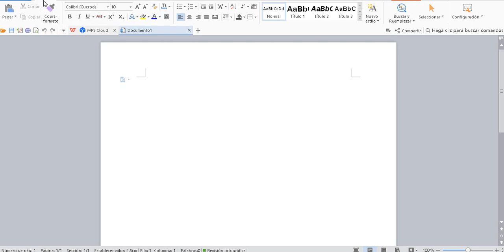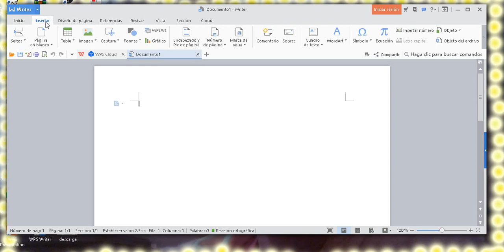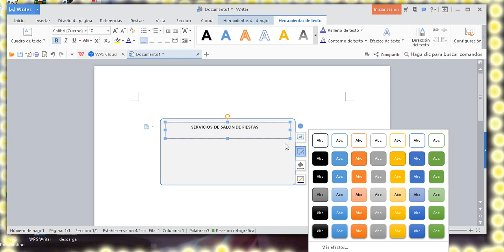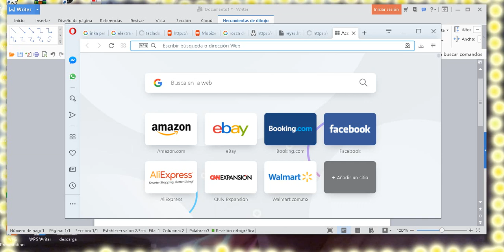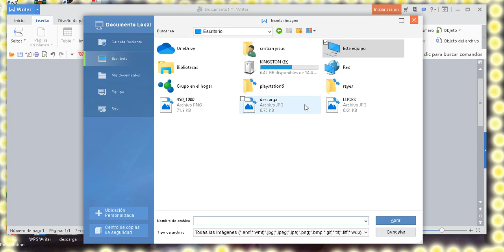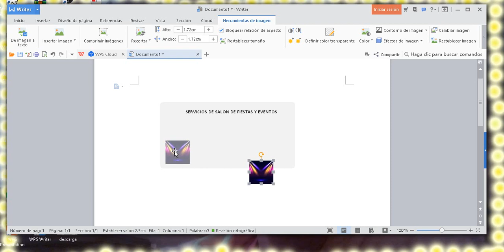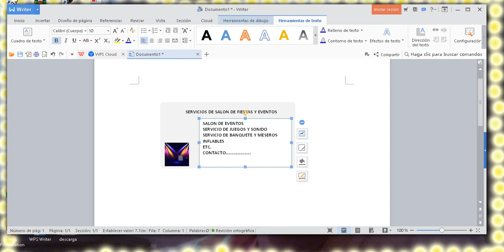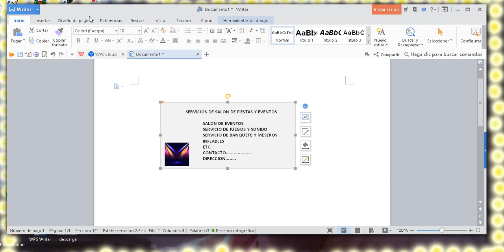COMO HACER UNA TARGETA DE PRESENTACION PARA TU NEGOCIO